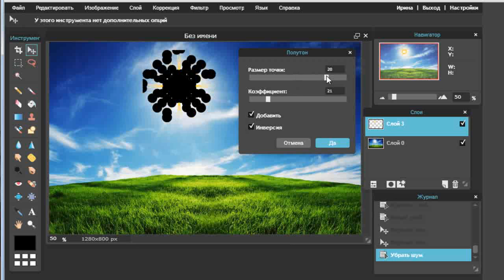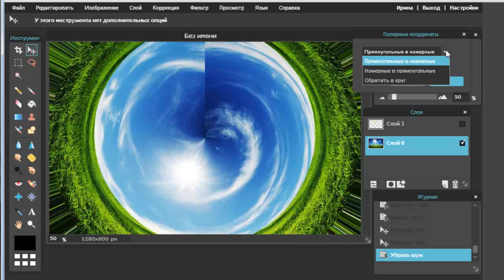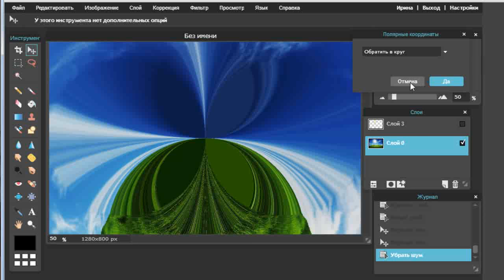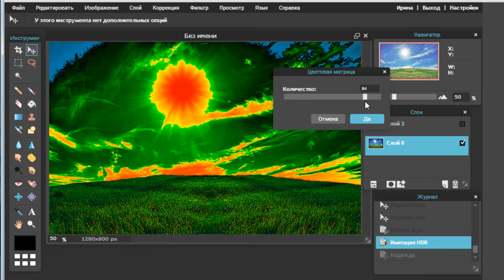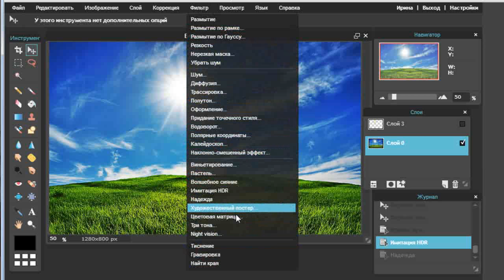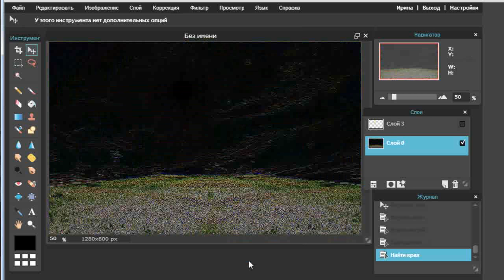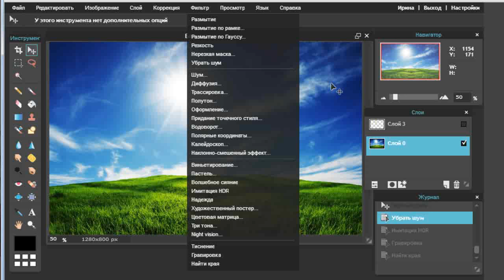Урок 7 Фотошоп онлайн с эффектами фильтра | Все для начинающего блогера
Сегодняшний урок посвящен Фотошоп онлайн с эффектами фильтра.

Фильтры предназначены для создания определенных действий с изображениями. Это инструмент, который поможет Вам, как художнику выразить свое видение.

Я понимаю, что многие сейчас скажут, что они не художники и им такие заморочки не нужны. Но помяните мое слово, как только освоите Редактор, сразу же появится желание сделать что-то выдающееся. И еще один момент, фильтры, это очень простой и быстрый способ создания уникальных изображений.

Как работать с фильтрами мы посмотрим в видео. А в статье я хочу показать результат их использования на готовых изображениях.

Полярные координаты.
При использовании этого фильтра мы получаем искажение рисунка. Наверное Вы встречали очень известные рисунки, где на земном шаре расположены домики.